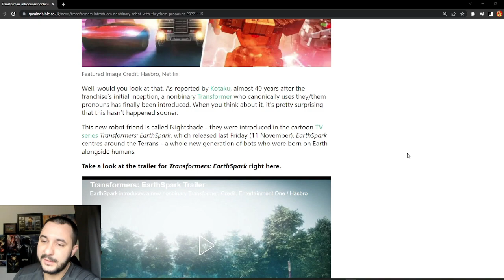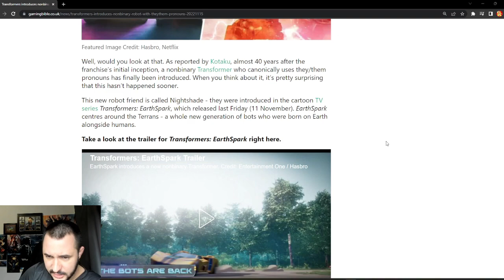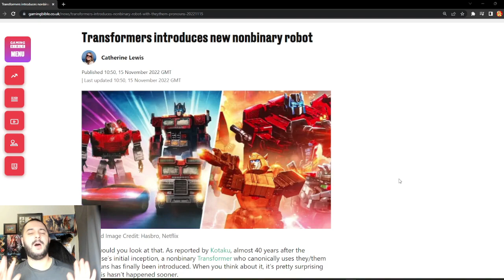Transformers Adds Nonbinary Robot WTF Does That Even Mean?